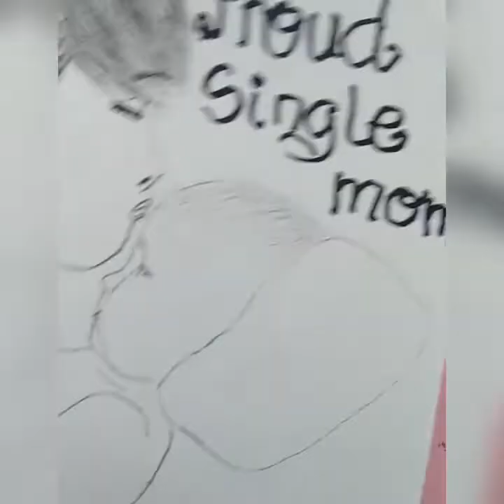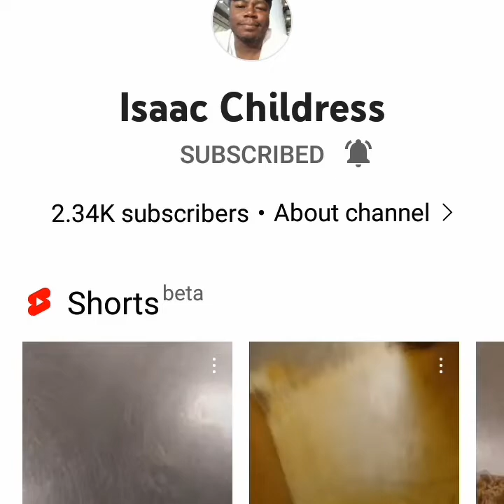A Mothers love